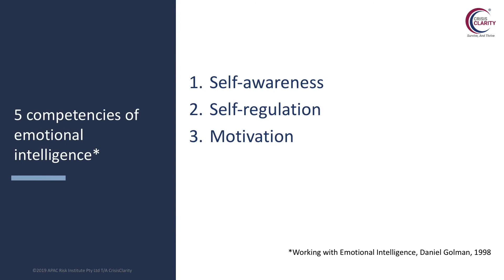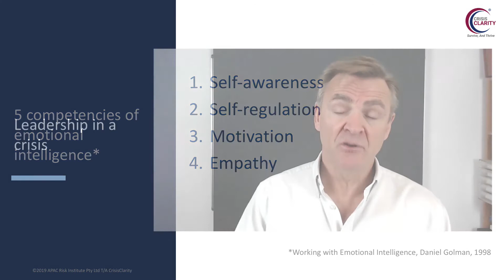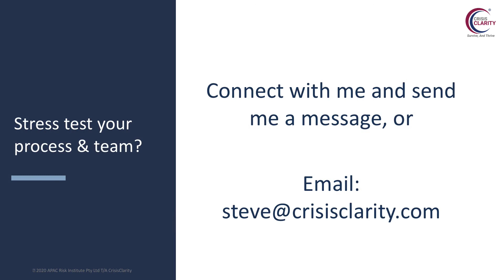Leadership in Crisis - The Importance of Emotional Intelligence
With coronavirus having such a significant impact on the way companies are operating and how people are feeling, having an effective crisis management team and leaders that are constantly engaging with staff, suppliers, customers and consumers as change happens all around us, has never been more important.

There is a tendency for leaders to quickly identify the technical problem and provide solutions - a focus on action. While action is very important, leaders need to consider different perspectives, engage with people and get the support that is needed to implement that action.

In this video, the first in a series of videos on effective crisis management teams and leaders, I am focussing on the importance of emotional intelligence.

If you'd like to stress test your crisis management team and leadership, you need our fully online crisis simulation. It's as close as you will get to a real crisis but in the safe learning environment of our secure online platform.